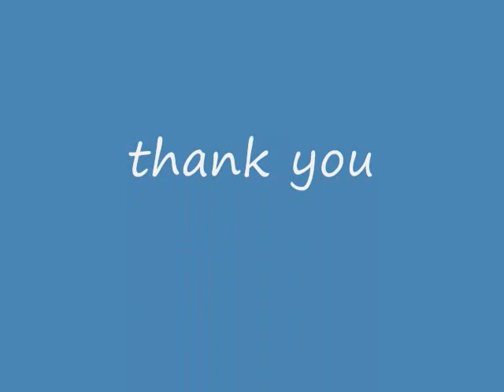Cantell Cricks Black Night